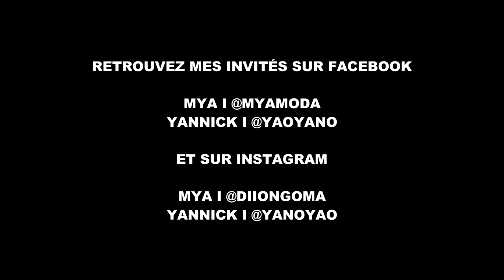Les relations d'intérêts le 10/11/17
DANS CE LIVE DE “DésireEtDeviens"
PARIS - 20H00
Date: 10-11-17
DOSSIER CHAUD:
LES RELATIONS PAR INTÉRÊTS, LA MANIPULATRICE
LES FEMMES SONT-ELLES BIEN PLUS MALINES, MANIPULATRICES QUE LES HOMMES?

Questions:

Est-ce que vous fleureter dans le business, au bureau, au magasin ?

Est-ce qu’être amicale avec une personne du sexe opposé, c’est l’équivalent de fleureter ?

Vrai ou faux
Beaucoup de femmes pensent qu’avoir une relation strictement professionnelle avec un homme les protèges de potentiel avance de ce dernier ?

Vrai ou faux
Une femme qui ne veut pas être perçu comme fleuretant avec un homme c’est ce tenir parce qu’elle connaît très bien la conséquence de ses actions et la manière dont elle peuvent être interprété?

Vrai ou faux
Les femmes savent exactement comment obtenir l’attention des hommes ?

Vrai ou faux
L’époque, la société dans laquelle on vit vous pousse mesdames à être manipulatrice, du au nouvelle responsabilité vous avez décidé d’endosser ?

Vrai ou faux
Quand les hommes manipulent les femmes, le font-ils plus avec des mots ou par des actions ?

Mesdames vous croyez en votre homme plus que lui ne croit en lui, vous arrivez à percevoir tout le potentiel qu’il a en lui, il boss à un certain niveau mais vous êtes persuadé qu’il peut faire beaucoup mieux… malgré sa résistance, ses peurs, ses doutes mais vous arrivez à voir au delà de ses faiblesses.
Comment faites-vous pour qu’il agisse, selon vos désirs?

Donnez moi 2 exemples de manipulation que vous avez exercé sur votre homme dans le passé ou dans le présent pour obtenir ce que vous vouliez?

Si la femme est en couple mais n’est pas marié, est-ce que le fait d’accepter des cadeaux d’autres hommes fait partie du jeu de la manipulation?

Vous savez parfois que certain homme sont intéressé par vous sans que ce soit réciproque, vous savez que juste le fait d’être en votre compagnie les dérègles, les affectent, dans ce cas vous est-il arrivé de profiter de cet avantage ?
Si oui, comment et pourquoi ?